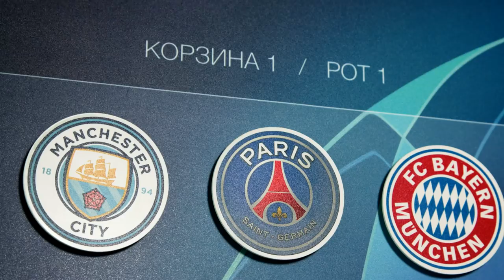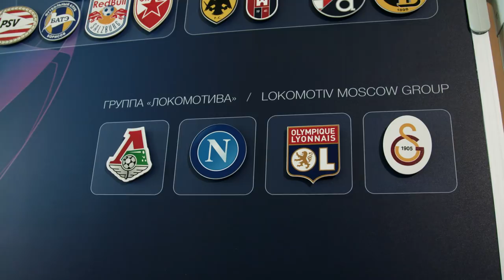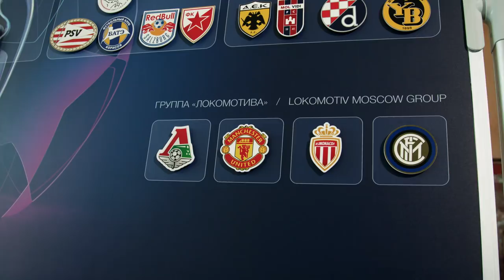С кем «Локомотив» сыграет в Лиге чемпионов?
30 августа пройдет жеребьевка Лиги чемпионов. Футболисты «Локомотива» Мацей Рыбус, Владислав Игнатьев и Соломон Кверквелия выбрали соперников по групповому этапу.